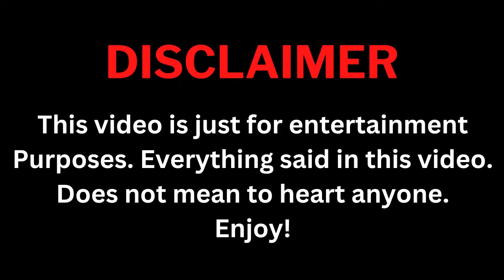Xu Kai And Esther Yu (Sword and Fairy) Real Life Partner 2024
xu kai
xu kai and cheng xiao
xu kai and esther yu
xu kai drama list
xu kai lifestyle
xu kai instagram
xu kai girlfriend
xu kai new drama
xu kai and zhao lusi
xu kai and bai lu
esther yu
esther yu dramas
esther yu age
esther yu height
esther yu and lisa
esther yu instagram
esther yu and dylan wang
esther yu boyfriend
esther yu lifestyle
esther yu and zhang linghe
esther yu and xu kai
sword and fairy
祈今朝
sword and fairy chinese drama
sword and fairy ep 1
sword and fairy ep 1 eng sub
sword and fairy ep 4 eng sub
sword and fairy ep 1 eng sub xu kai
sword and fairy trailer